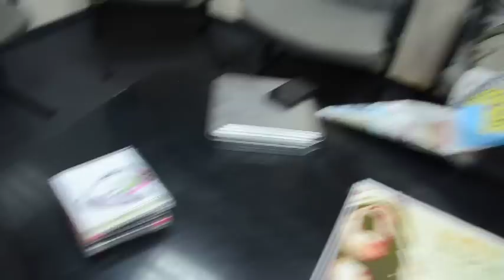קליפ קצר- רצועת הסטודנטים רדיו קול הגליל העליון 105.3FM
רצועת הסטודנטים של רדיו קול הגליל העליון חוגגת סיום מוצלח של ליין הופעות. השדרנים באו לתת כבוד לג'ינגל התחנה. צילום ועריכה: צופית דמרי